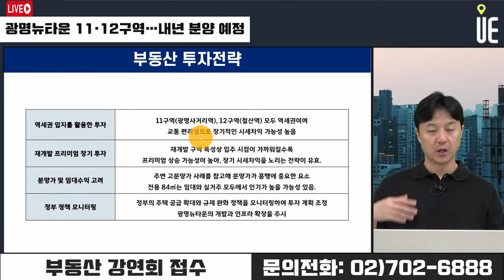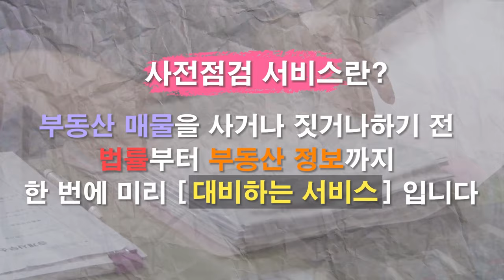광명뉴타운 11, 12구역 일반분양 예정!! 높아진 기대감 하지만 투자성은? [12시 송승현 라이브]